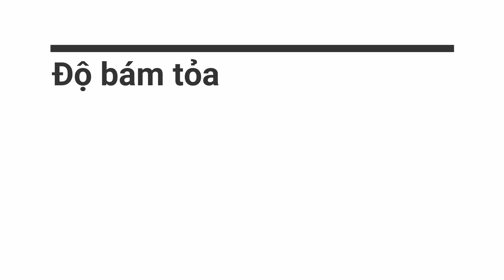Unbox and quick Review Laurent Mazzone Sine Die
Sine Die là một sáng tạo của nhà nước hoa đến từ nước Pháp Laurent Mazzone.
Cái tên với ý nghĩa: tận hưởng mùi hương và bạn sẽ cảm giác thoải mái như quên đi ngày mai, quên đi tương lai. Hãy tận hưởng thực tại vô cùng thú vị này.

Mùi hương với tone chủ điểm là Fig và Pomelo có cảm giác như mùi trái cây. Tươi mát và dễ chịu.